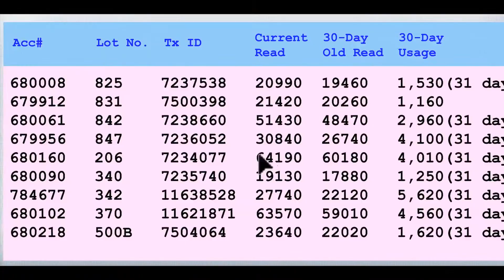ABT Water Management - Data Management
ABT offers data management services for several different industrys including water, sewer, gas, and electric.  All data is optionally available via ABTWater.com 24/7/365.  Our reports are generated daily and data is accessable world-wide.

We use an automated meter reading service through radio tagged meters to give you the ability to have daily reports on your properties' water usages.  Our data reporting and management services provide a heart beat for a communites water system.  This system gives the park owner or manager a 24 hour problem solving system.  It is important to know how much water your tennants are consuming so to stay pro-active we give you the ability to see daily usage.  This daily usage report will provide all information on high-usage sites, which will helps lead you to finding leaks and ultimately saving you money.